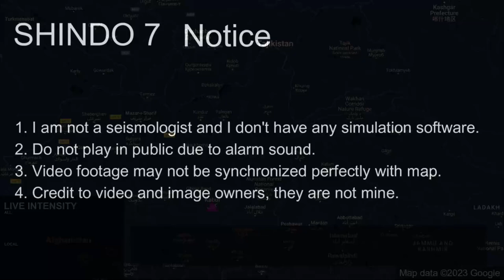M 7.5 Hindu Kush, Afghanistan Earthquake (26/10/2015)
1. Do not use for planning purposes
2. Do not play in public due to alarm sound
3. Video footage may not be synchronized perfectly with map
4. Credit to video and image owners, they are not mine

Cities:
0:34 Kabul
0:37 Dushanbe
0:45 Peshawar
1:04 Islamabad